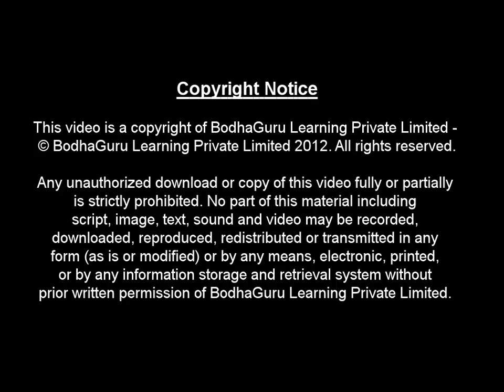Story on factors and multiples - The Magical Lamp - Part 1 - English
Hello,
BodhaGuru Learning proudly presents an animated short story video in English - The Magical Lamp. This story helps to introduce the concept of factors and multiples.